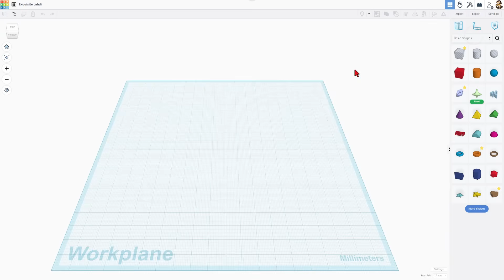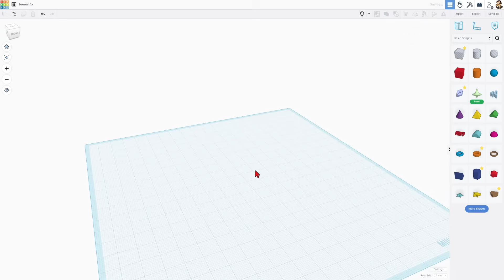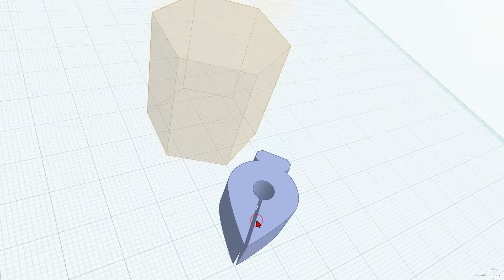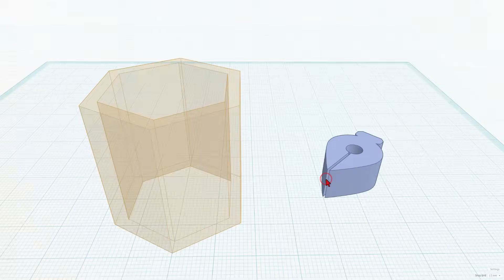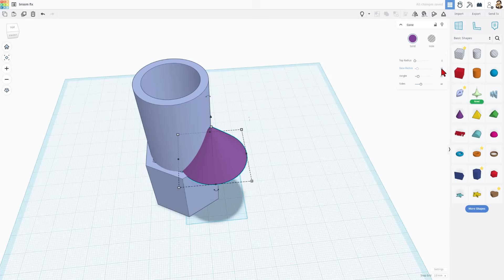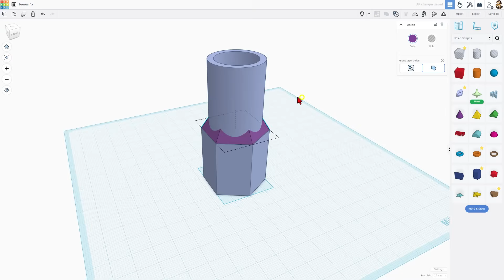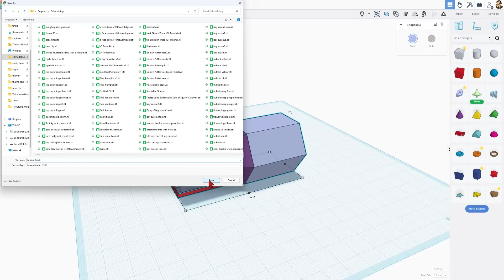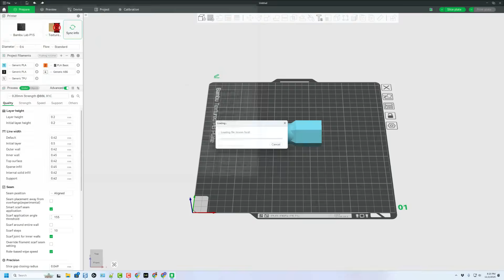Use Tinkercad Sketch Skills Create Parts to 3D Print FAST! 💯🔥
Use Tinkercad Sketch Skills Create Parts to 3D Print FAST!  Fantastic for all users. The ability to use stroke settings is an absolute game-changer! I share quite a few tricks to help you design useful parts in just a few minutes. Have a glorious day, and Keep Tinkering!

00:00 Introduction
00:25 Measure the part
01:01 Visit Tinkercad.com
01:20 Name and Basics
01:40 How it saves
02:04 The Basic Polygon
02:49 Align to the grid
03:19 Design with Sketch
03:41 Trace a Shape
04:01 Change to a Stroke
04:26 Delete the template
04:39 Build the tube
05:11 Set the Stroke
05:28 Cruise & Size the part
05:46 Slick transition
06:20 Cut the center out
06:57 Align for printing
07:13 Support the cylinder
07:39 Export for printing
08:04 Bambu Studio Steps
08:50 Print Results
09:40 Wrap Up
10:13 Thank you, Supporters
10:41 Outro